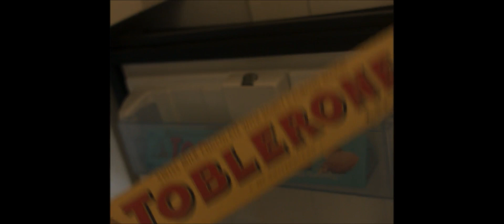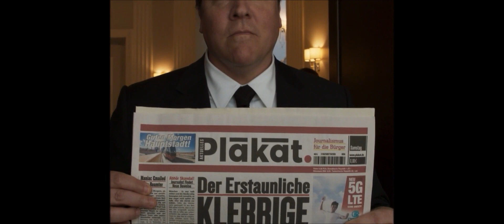A Film by Peter Parker Extended Cut with Restored VFX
This video is a simple experiment where i wanted to see if i could complete the vfx of deleted scenes from Spider-man Homecoming ! hope you will like my attempt !
3D model used in the video is up for sale !

All the original footage in the video is the property of Sony Pictures, Columbia Pictues and Marvel Studios i do not own it.